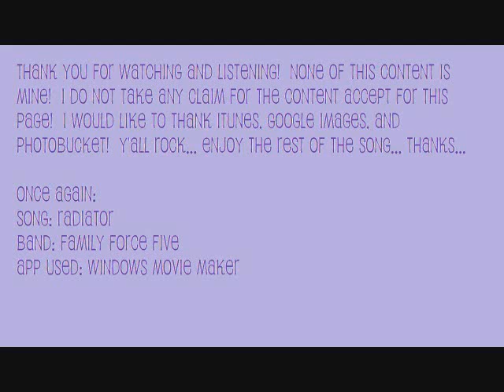Family Force 5- Radiator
I do not take any credit for the content of this video accept the last two slides, not including the music on them.
Lyrics:
Verse 1:
Goodbye humans, goodbye earth
I've left this place and all its worth
I am transcending space and time

Affection, reflection
This is the new direction
Conspiracy is idiocracy
I radiate light's transparency

Pre Chorus 1:
Generation
Radiation
We are the chosen nation

Chorus:
Hey you, you're blowing my mind again
Out of my skull, I feel the levitation
I feel my skin crawling off of my soul
I feel your radiation

I feel the radiation
Radiate it on me

Verse 2:
Hello future, hello birth
This is your newborn universe
There is no longer wrong or right
We have become a source of light

Pre Chorus 2:
Conceptual
Celestial
We are extraterrestrial

Creator
Vindicator
We are the radiators